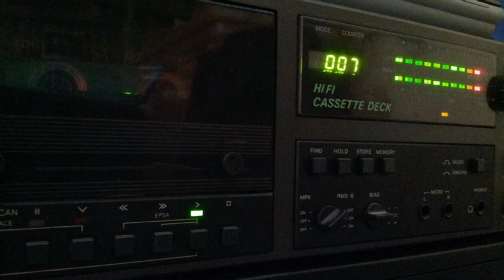[Tape 525] HR3 Clubnight 1997-12-27 Pascal F.E.O.S. [side B]